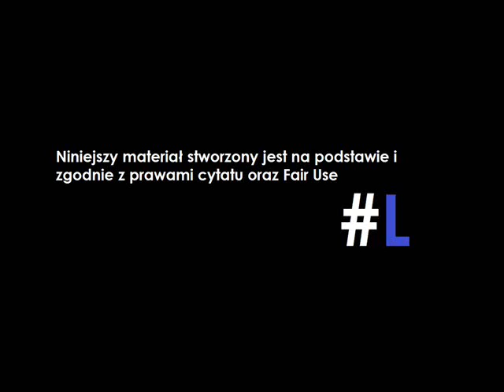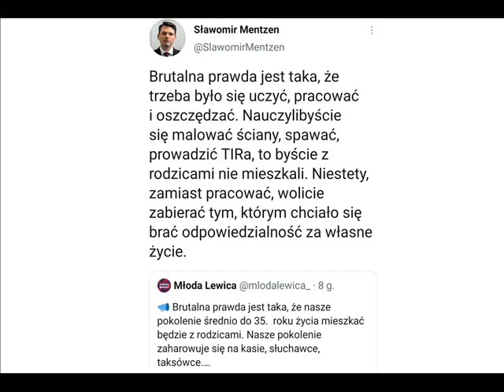Sławuś nie rozumie jak działa rynek pracy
źródło: twitter